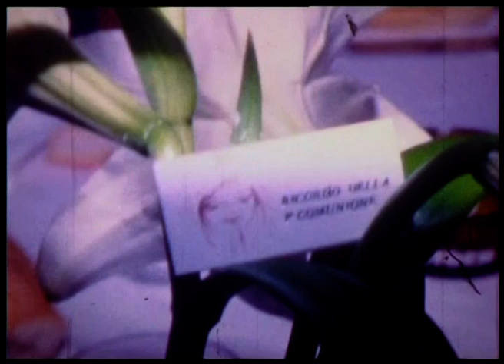Comunione Beatrice e Festa